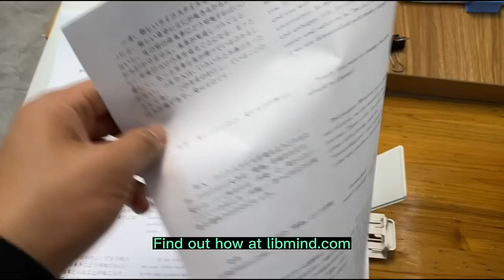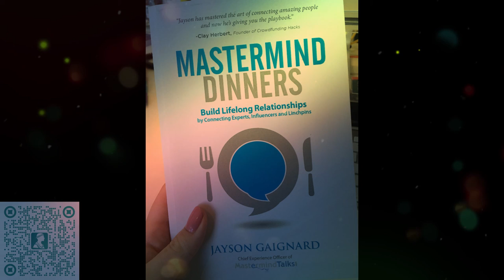Mastermind Dinners by Jayson Gaignard 书摘 免费英文有声书 Free Audio Books | Book Summary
We help people build their own online personal library, support for accurate multi-language translation Korean,Japanese,Chinese,German,Spanish,English etc. with a wide variety of top seller ebook formats(txt, audio, epub, mobi, pdf, word, ppt etc).

libmind帮助你建立自己的私人在线图书馆，支持多达100多种语言的电子书翻译（韩文、日文、中文、德文、西班牙文、英文、拉丁文等等），格式包括：txt、音频、epub、mobi等，另外还有5分钟自助翻译任何国外书籍的独家绝密课程，让你畅游国外文学世界的书海！点击下方链接即可购买相应服务：

This Video's Book Genres/Types: Non-Fiction（此书籍类型：非虚构类）

Support us for better quality content - 支持本频道创造出更好的内容：

Build your own online library（建立自己的在线私人图书馆，永久保存你的爱书）:

Translate Any eBook In 5 Minutes Secret Course（5分钟自助翻译任何国外书籍独家绝密课程）：

Chat with us using Mixin messenger（下载Mixin跟我们直接聊天）
Add our id: 29273

Summary/Quotes:
“People don’t realize that entrepreneurship is ‘living a few years of your life like most people won’t, so you can spend the rest of your life like most people can’t’.”
“As my friend Colin Collard once said, ‘When one door closes, another one opens, but it sucks to be stuck in the hallway’.”
“Investing in my relationships was the safest investment I could make, and I believe the same is true for you”.
“We overestimate what we can accomplish in a day, but underestimate what we can accomplish in a year”.
“Abundance creates energy, and envy (scarcity) drains it. You need to surround yourself with people who are batteries and not black holes”.